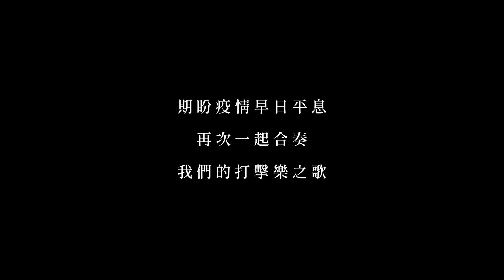【一擊一會Percussion Online】打擊樂之歌 防疫version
【盼疫情早日平息，再一起合奏我們的打擊樂之歌】
這首四年多前發表的 打擊樂之歌，是朱宗慶打擊樂團為迎接30周年，由駐團作曲家 洪千惠 特別譜寫的曲子。當時，由 狠主流 & 狠劇場 VM Studio & Very Theatre 企劃製作MV，帶著大家上山下海，感受「台灣心跳〮世界撼動」之美。

現在，我們特別錄製了防疫特別版，想為第一線的人員加油打氣，也想與大家分享這份鼓動人心的力量。期盼疫情早日平息，我們能夠再一起合奏這首，屬於我們的打擊樂之歌！

【特別版MV演出】
朱宗慶 ∣ 定音鼓
吳思珊 ∣ 鐵琴
何鴻棋 ∣ 康加鼓
吳珮菁 ∣ 馬林巴木琴
黃堃儼 ∣ 爵士鼓
李佩洵 ∣ 馬林巴木琴
林敬華 ∣ 鐘琴
盧煥韋 ∣ 邦哥鼓
陳宏岳 ∣ 定音鼓
陳妙妃 ∣ 鋼鼓
戴含芝 ∣ 馬林巴木琴
蔡孟孜 ∣ 沙鈴
彭瀞瑩 ∣ 鈴鼓
陳妍臻 ∣ 手搖鐘、響木
廖為治 ∣ 中國大鼓
高瀚諺 ∣ 馬林巴木琴
李翠芸 ∣ 手搖鐘、阿哥哥牛鈴